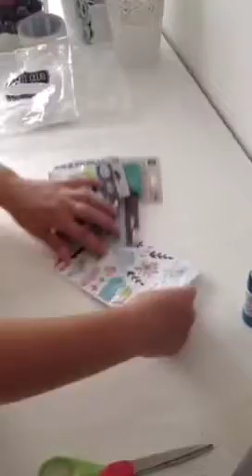[146] Hip Kit Club - unboxing May Kits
Recording of my first Periscope! Find me there and remember to follow -  @terhi_koskinen :)